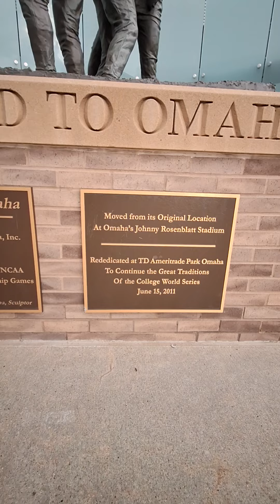College World Series 2024 Preview, Omaha, Nebraska